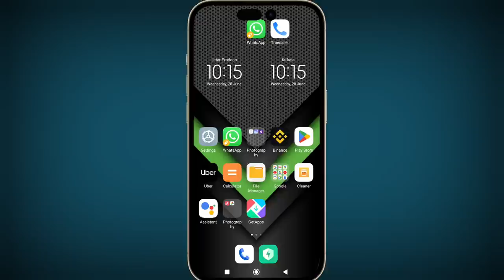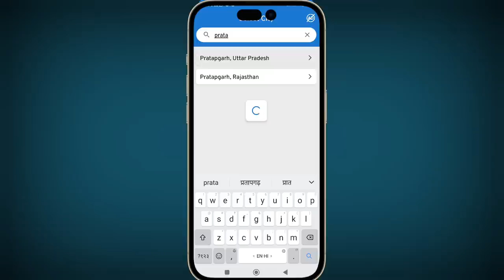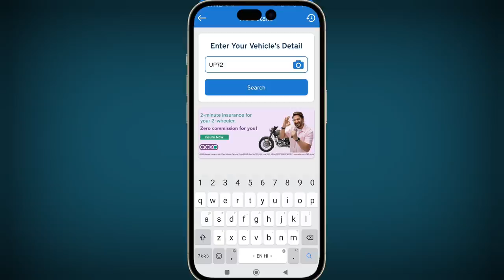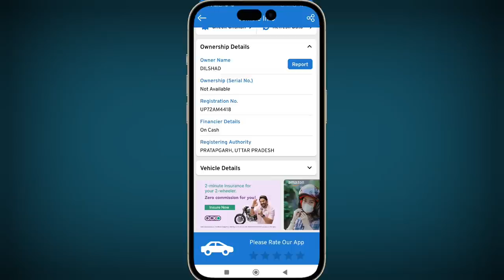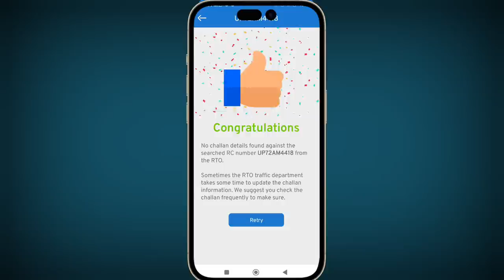How to Check RTO Vehicle Information